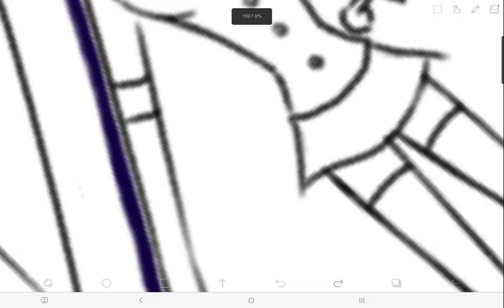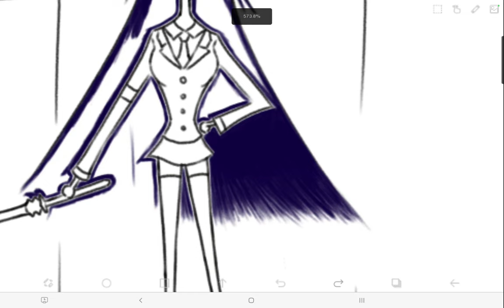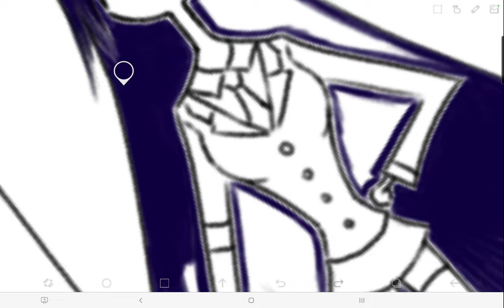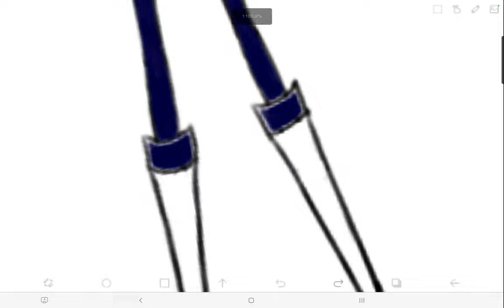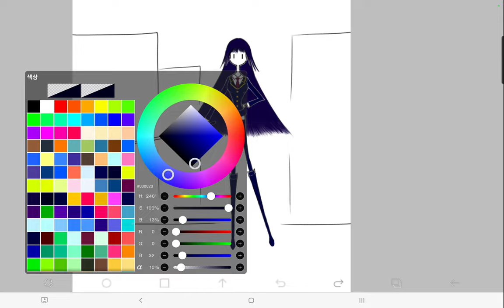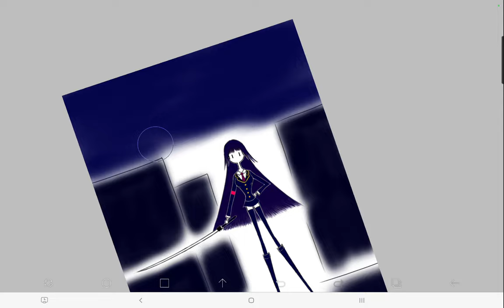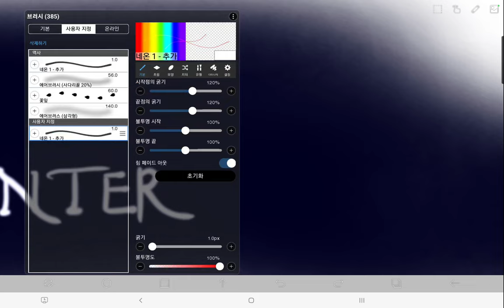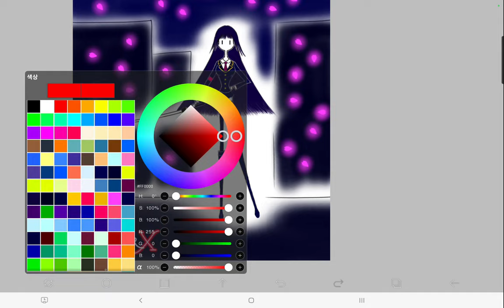Time Lapse #43 : HunterX 🗡️🌙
A fan art of HunterX.